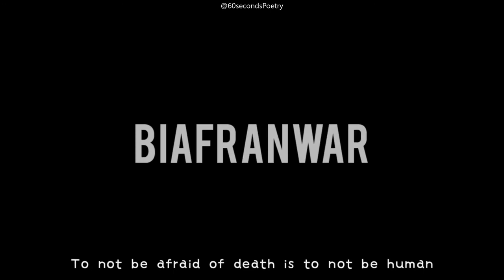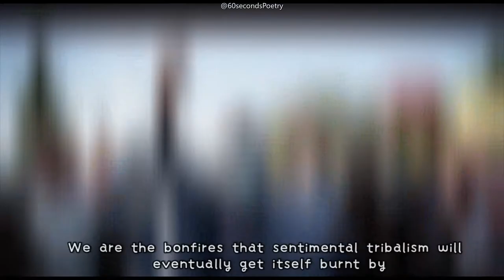Spoken Word Poetry | After an Assasination Attempt | Vic'Adex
Spoken word video dedicated to everyone who participated in the EndSars Protest. Protest against police brutality and badgovernment in Nigeria

60 Second poetry is a Nigeria spoken word platform where I seek to give you a piece of my soul through the gift of spoken words and performance poetry. I would cover a lot of topics, I could be your political poem, your angry poem, inspirational poem, life poem, Nigeria, poem or your love poem plug.